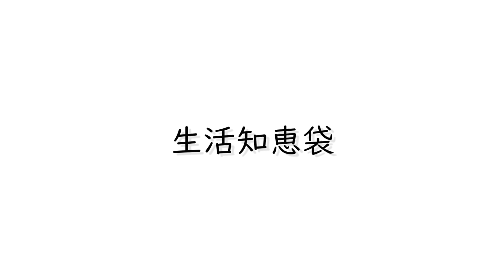大根の保存は冷蔵室と野菜室どっちが正解？検証してみたら意外な結果に！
大根は通常冷蔵庫の野菜室で保存することが多いと思いますが、本来は野菜室よりも冷蔵室の方がいいそうです。

ただ実際どの程度違いがあるのか気になったので、今回は冷蔵室と野菜室それぞれで保存してみて、どの程度違いが出るのかを検証してみることにします。